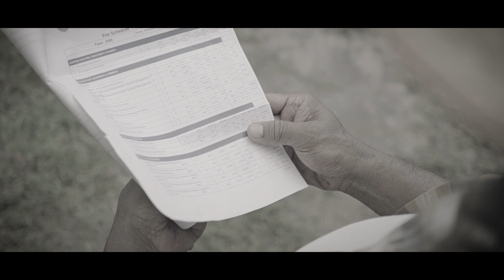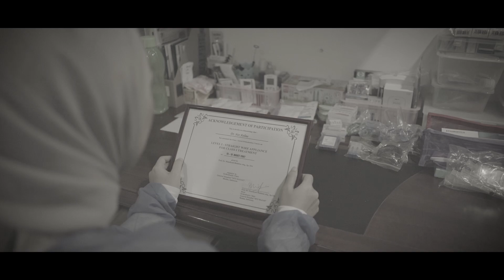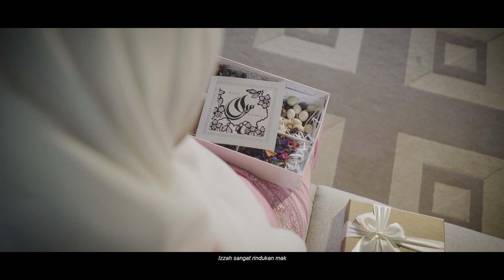Iklan Raya 2021: Ke Pangkuan Bonda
Apa nasib keluarga ini aidilfitri ini ya?
Jom tengok Iklan Raya sempena Pandemik nie..